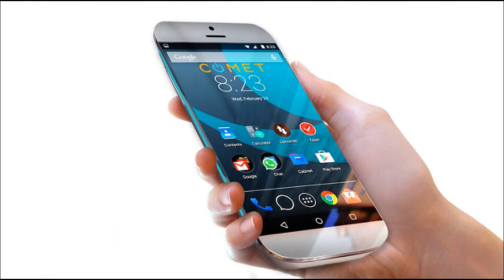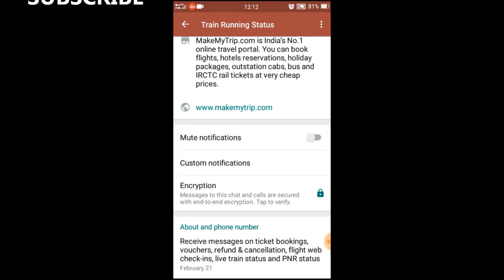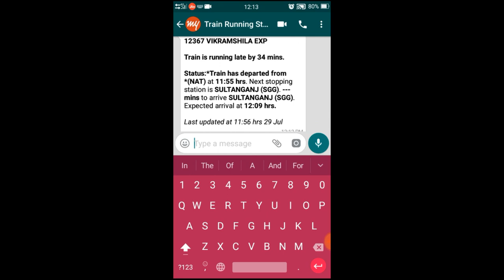Whatsapp पर किसी भी Train का Live Status देखें | Live Demo of Train Status, Train Running Status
Hello Friends,

Dosto ab whatspp par live train status sirf train number send krke jan skte hai. sirf is no. 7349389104 par train number send krna hai aur hme live status mil jayega.